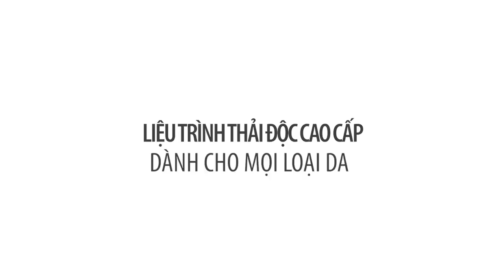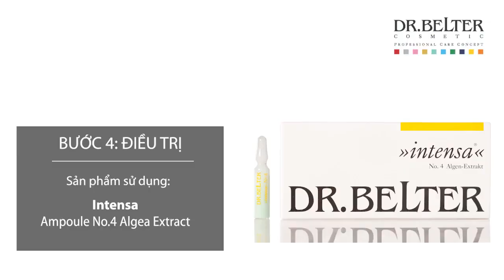Phần 4 Thải độc cao cấp dành cho mọi loại da đặc biệt là da cần tái tạo màng Hydro Lipid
Trong bước thải độc da cao cấp của Dạ Yến Thảo bạn sẽ được sử dụng mặt nạ Collagent hòa tan một loại mặt nạ cao cấp nhất hiện nay.

Công dụng của mặt nạ Collagent hòa tan sẽ giúp bạn:

- Có một làn da căng bóng

- Da tươi sáng, mịn màng

- Cấp ẩm cho da không bị khô ráp

- Bổ sung Collagent tái tao cho da

Ngoài Collagent tan thì các bước khác trong thải độc cao cấp cũng khiến cho làn da của bạn khỏe mạnh hơn.
DR.BELTER - MỸ PHẨM SINH HỌC SỐ 1 TẠI CHLB ĐỨC